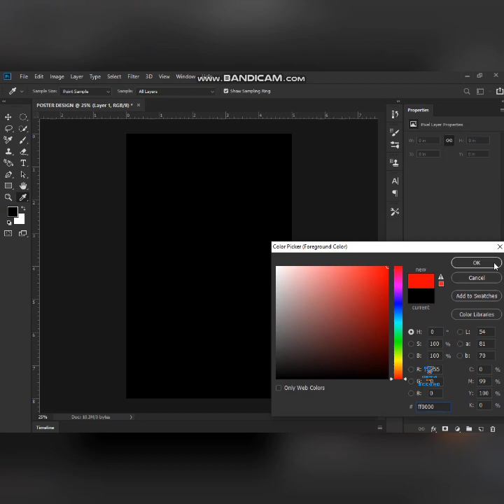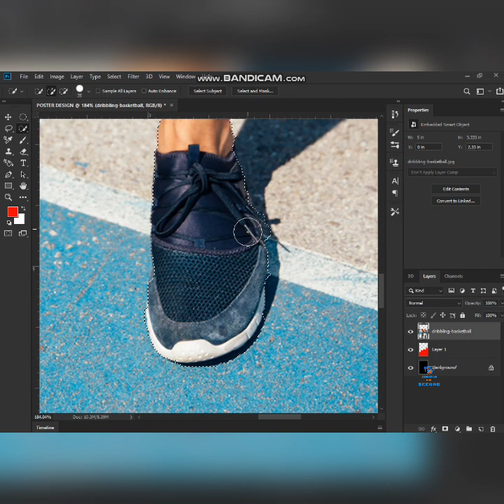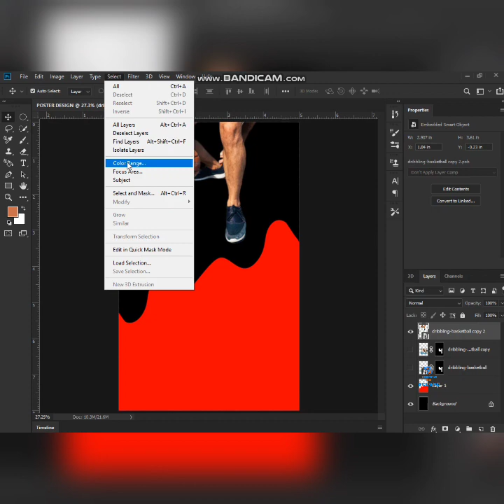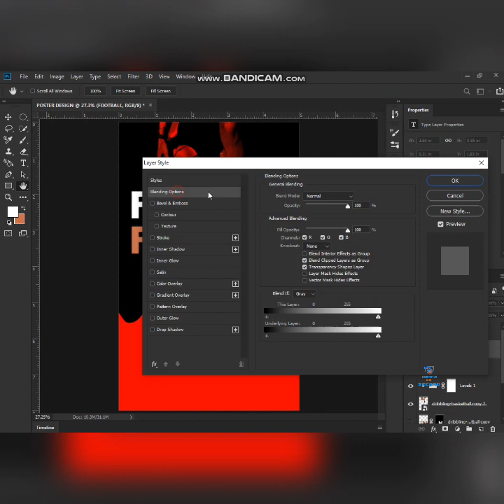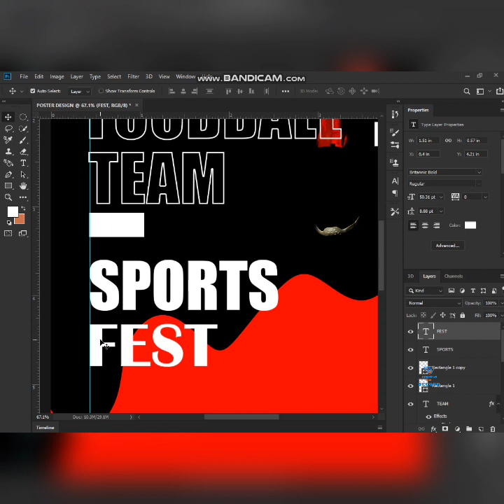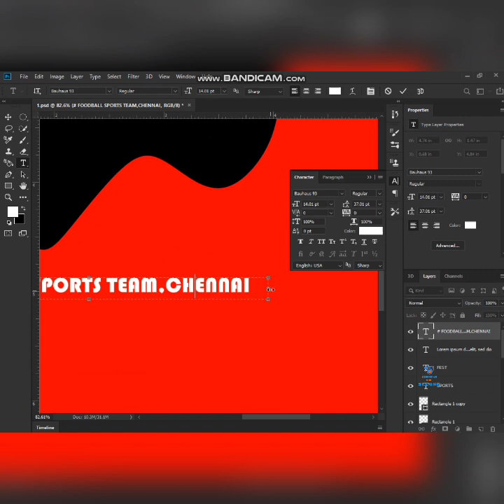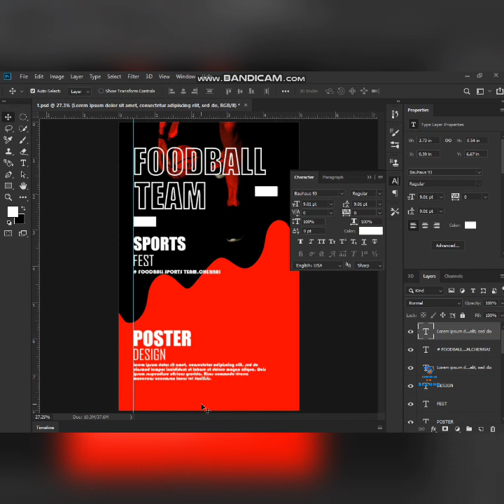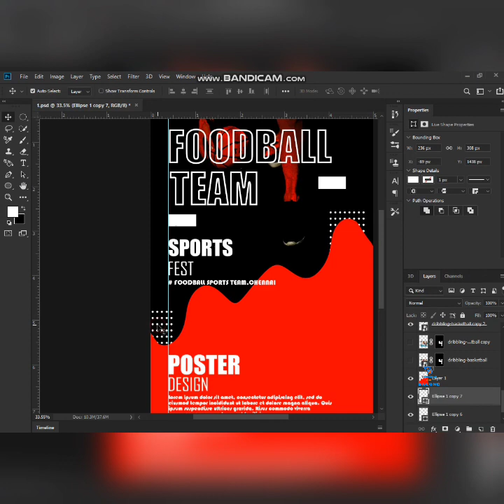Photoshop poster design tutorial tamil - adobe football ⚽⚽ poster design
Hello friends, This tutorial is very easy to learn step by step,
A Process or Iterative You learn .